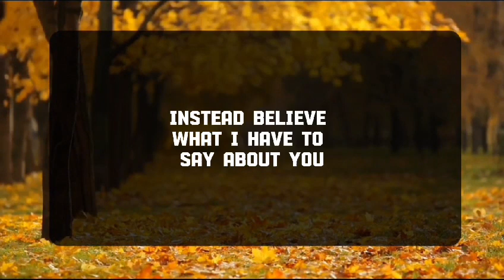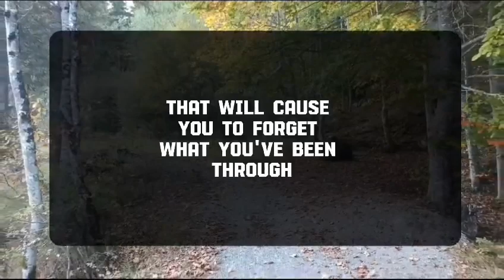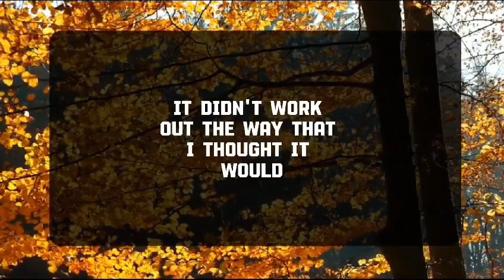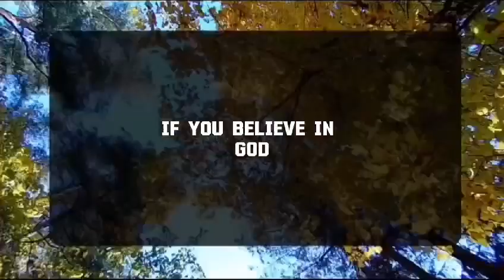Angel message: TIMES WILL CHANGE FOR THE BETTER... 💌 God message || Universe message